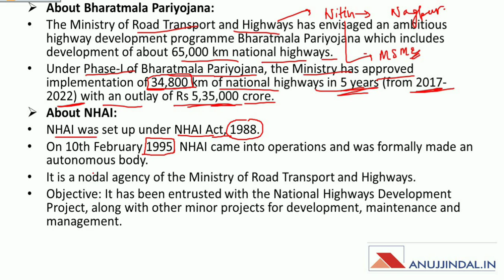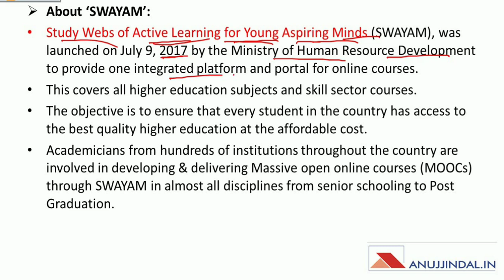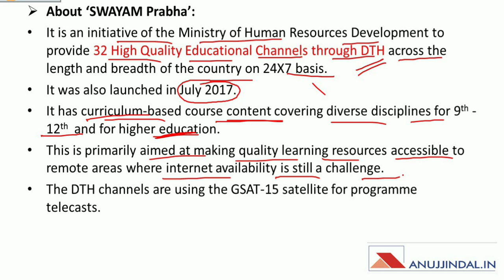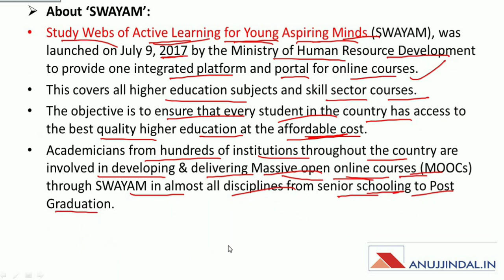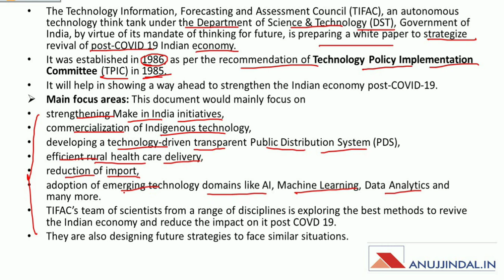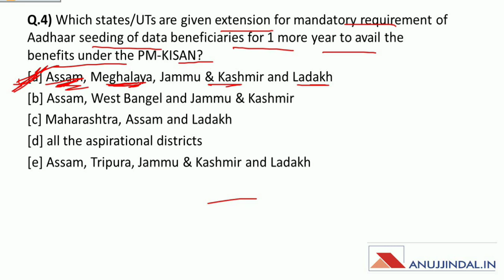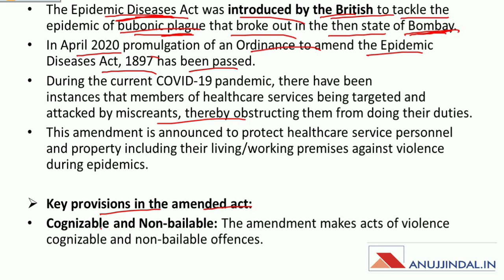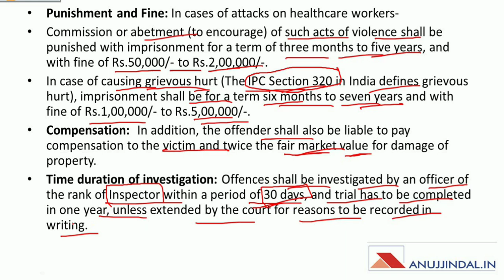PIB 247 | Daily Current Affairs | Day 20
Reading PIB news seems quite strenuous to many aspirants. Here in this session, I will make reading PIB very simple and easy to understand. So watch the complete session and spread the knowledge.